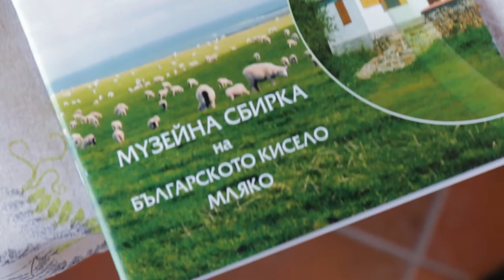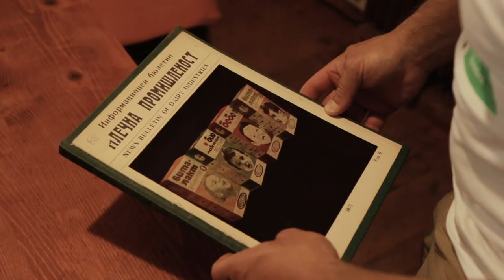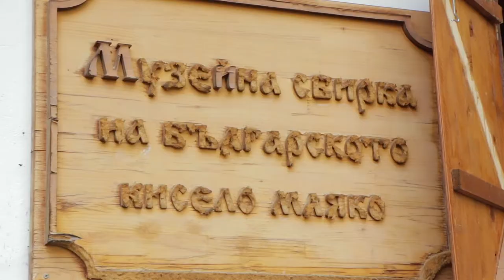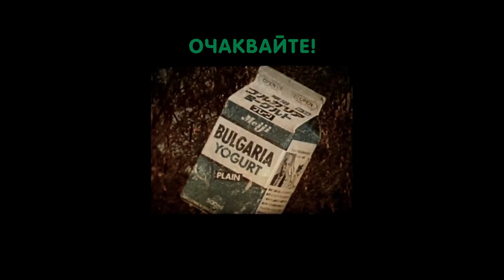Истории за киселото мляко - епизод 1: По следите на Bacillus Bulgaricus в Трън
За нас в Хармоника киселото мляко е символ на пълноценната българска храна и на нашето начало преди 15 години. Тръгнахме назад във времето, за да „съберем“ историята на тази българска гордост, да покажем традицията и смисъла да се произвежда отговорно. Историята – много по-вълнуваща, отколкото предполагахме – обхваща и тази на хората, посветили живота си на българското кисело мляко.
Представяме ви първа серия от видеопоредицата „Истории на киселото мляко“, посветена на Стамен Григоров и Lactobacillus bulgaricus.

водещи: Методи Методиев и Мария Черешева
сценарий: Мария Черешева
режисьор и монтаж: Светослав Драганов
оператор: Деян Загорчинов
музика: Борис Чангъров